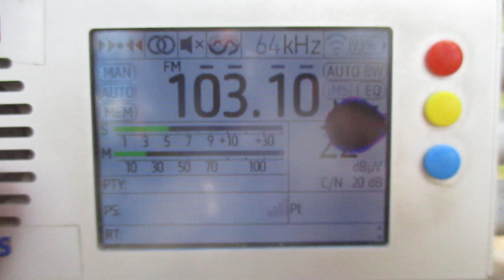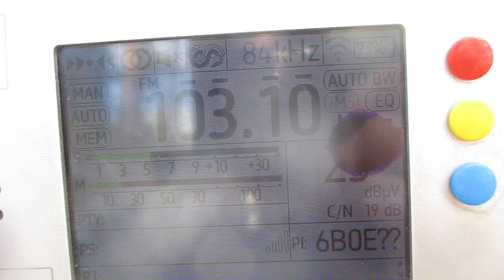103.1 v Raadio 7 (Tallinn/Pirita)(Estonia)(Harju)~340km 241° 160 m 0.3 kW(ERP) 0.079 kW(TRP)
Tropo

receiver:TEF 6686 (Portable)
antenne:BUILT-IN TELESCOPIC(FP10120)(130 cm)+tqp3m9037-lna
location:Priozersk(SPb-Region)
time 10:38 GMT (13:38 MSK)
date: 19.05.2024